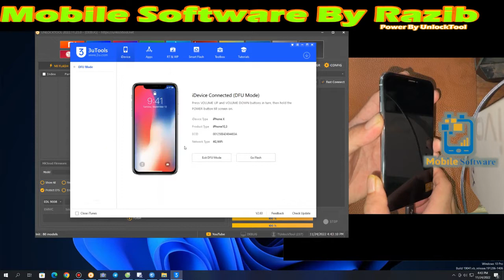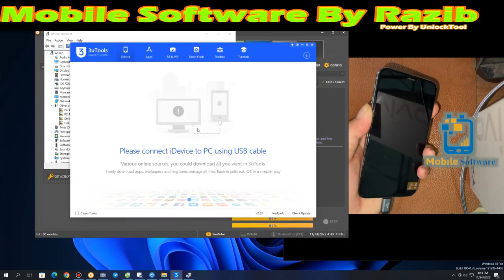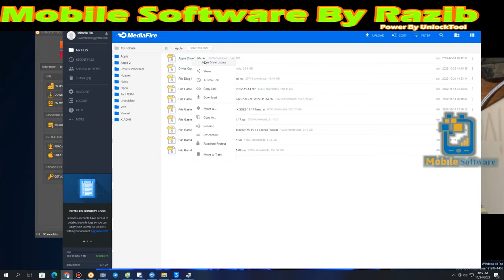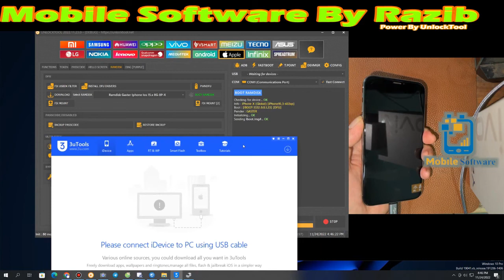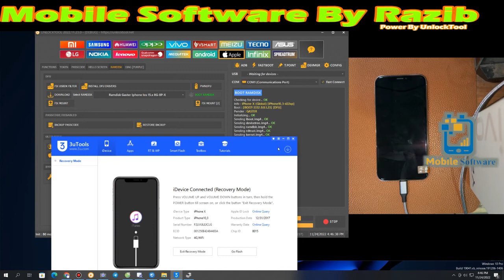Fix Drivers Boot Ramdisk Iphone 8G, 8P, X Auto Restart Power On Phone Success For UnlockTool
Free Flash File and Software Without Password

Check Software Link Inside Youtube

VIVO Y15 and Y17 Password and FRP Lock New Security Brom With Test Point 1000% Test